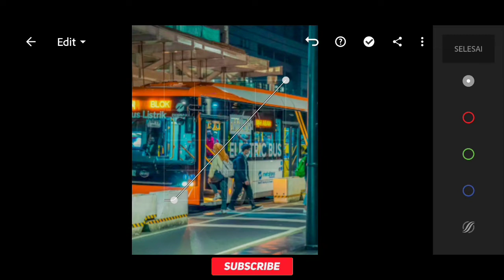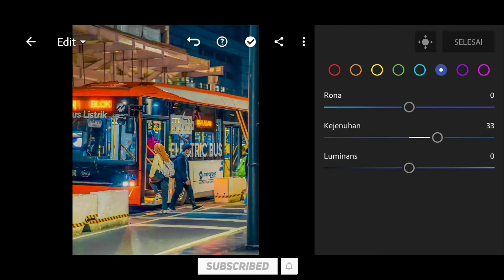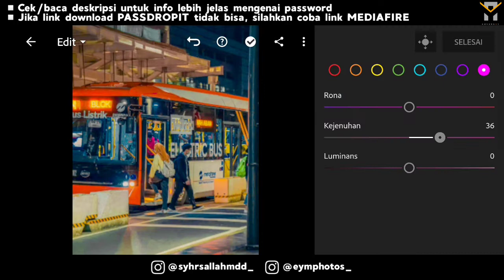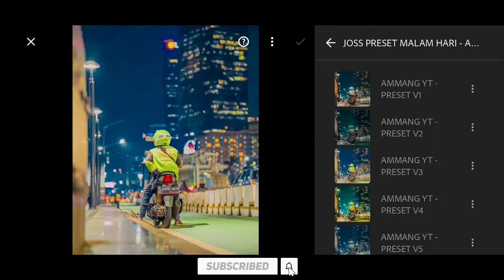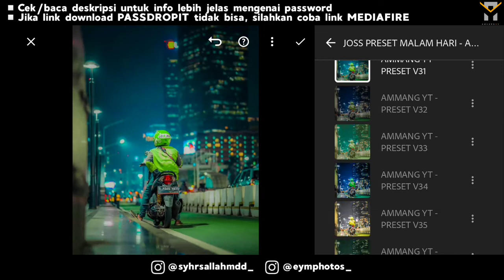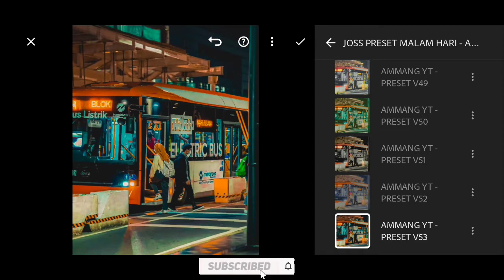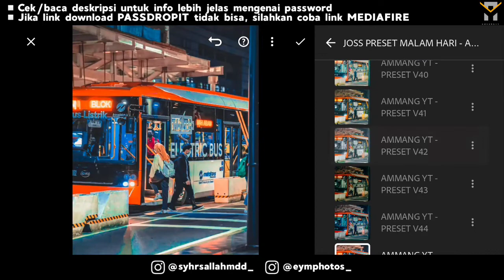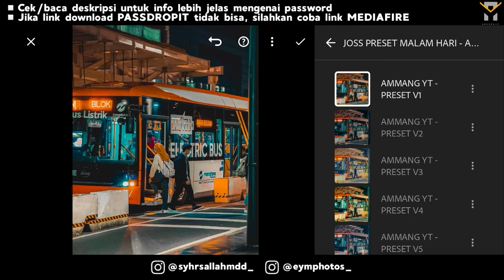JOSS BINGITZZ🤣 50+ PRESET LIGHTROOM MALAM HARI TERBARU 2022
Hii breyy.. Kali ini saya share preset lightroom malam hari lagi nihhh hhmmm kira kira kalian suka ngga yahh komen yahh??

⛔JIKA KALIAN BARU PERTAMA KALI  BERKUNJUNG DI CHANNEL INI KALIAN WAJIB BANGET UNTUK MEMBACA DESCRIBSI DENGAN BAIK⛔

⚠️PERHATIKAN INI⚠️
CONTOH PASSWORD:
GABUNG PASSWORD 1 & PASSWORD 2, JADI PASSWORD YANG BENAR ADALAH: 1234✔

💡INFO PASSWORD AKAN MUNCUL DI DALAM VIDEO (TENGAH) DENGAN SUARA NOTIF.

◾JIKA TEMAN - TEMAN TIDAK MAU REPOT CARI PASSSWORD TEMAN - TEMAN BISA MEMBELI PRESET DENGAN DM/CHAT IG @eymphotos_

◾TERSEDIA 2 LINK UNTUK MENDOWNLOAD PRESET:

🔺KHUSUS PENGGUNAAN ANDROID:
◾1.(LINK) PASSDROPIT

🔺KHUSUS PENGGUNAAN iPhone/IOS:
◾1.(LINK) MEDIA FIRE
▪️Download Preset DNG (iPhone /IOS)⬇️
Tidak tersedia

◾Yuk Di Follow @syhrsallahmdd_ order preset @eymphotos_

◾Photo source : IG @rendyhendrizal
▪️Gambar hanyalah sebagai contoh dan mempunyai milik masing - masing

JOSSS BINGITZZ🤣 50+ PRESET LIGHTROOM MALAM HARI TERBARU 2022 | PRESET LIGHTROOM TERBARU 2022

Terimah kasih yah udah nonton:)